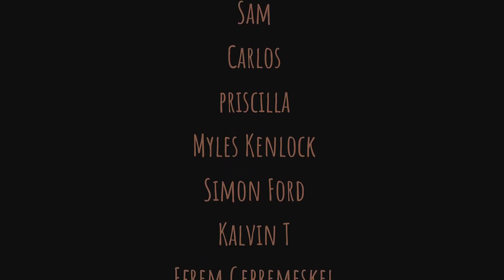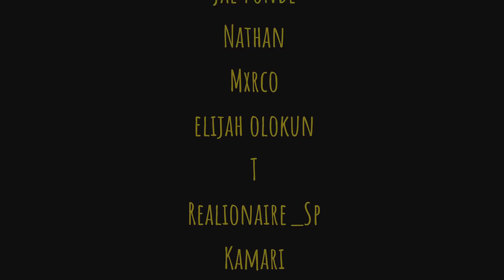The Meerkats | No Behaviour Podcast EP. 078 | Margs & Loons Ft Pass the Meerkat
If you have any questions for the mandem or any topics you wanna hear on the show or any suggestions you’d like to make to how we can Improve your experience of no behaviour or just any general inquiries